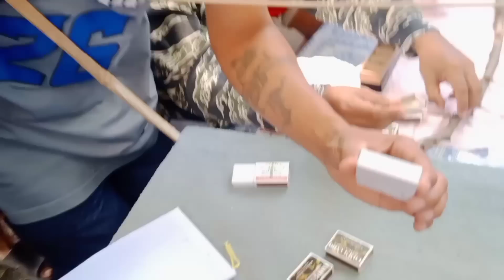Spider dayo series / ang pag bawi ni kaspider